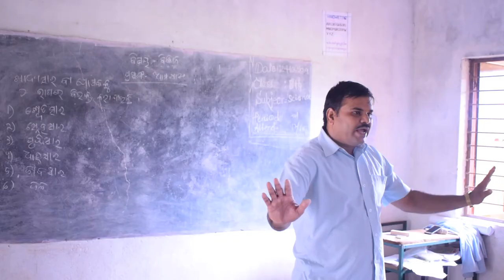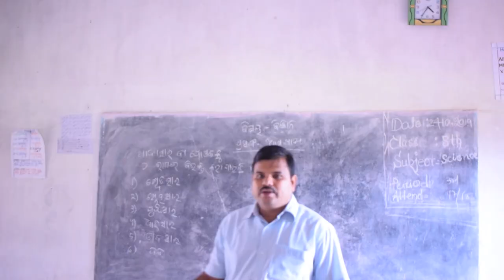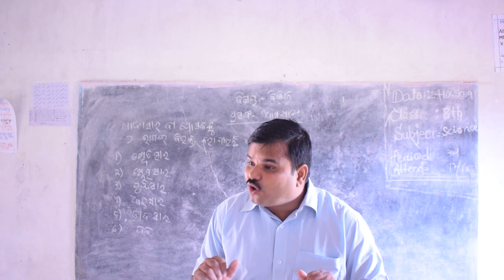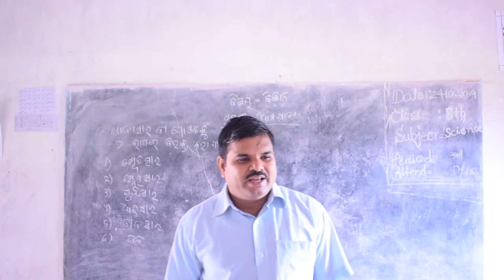AAMA KHADYA SUB SCIENCE 4R CLASS 4 STUDENTS # RUTUNGIA UPS